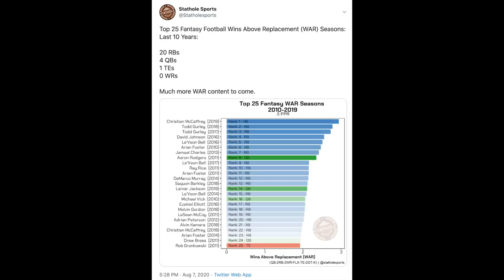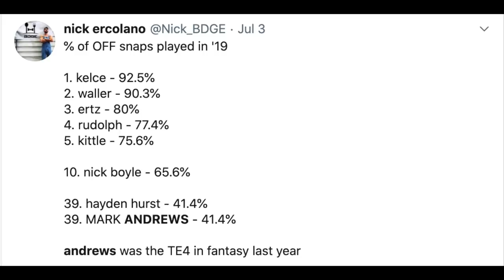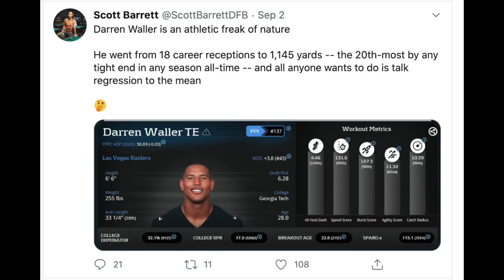The Guide to WINNING Your 2020 Fantasy Football Draft - A Simple Strategy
How to WIN Your 2020 Fantasy Football Draft - A Simple Strategy Guide